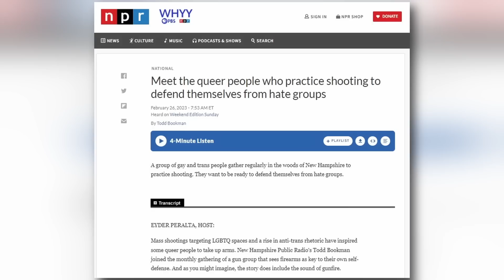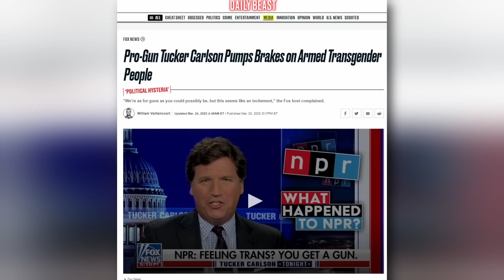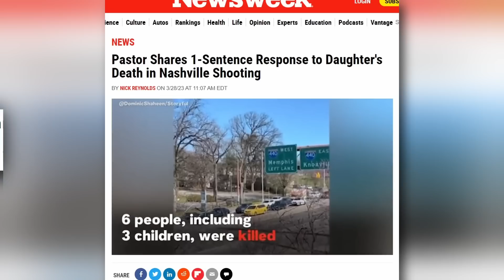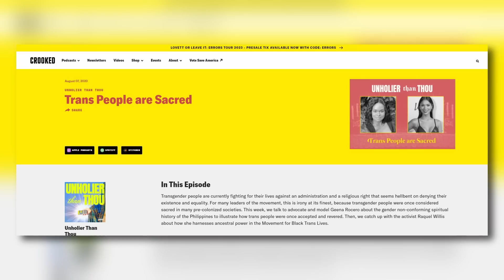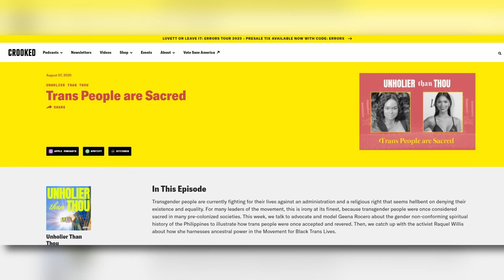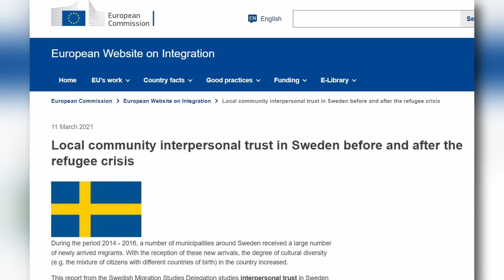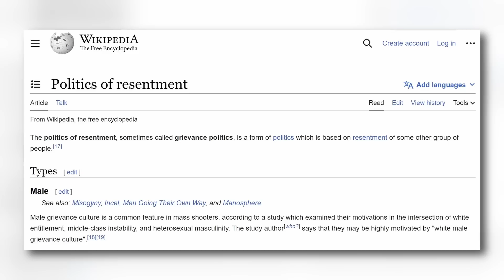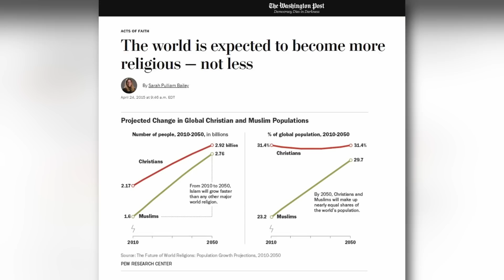Tucker EXPLODES꞉ Trans Movement at WAR with Christians!!!